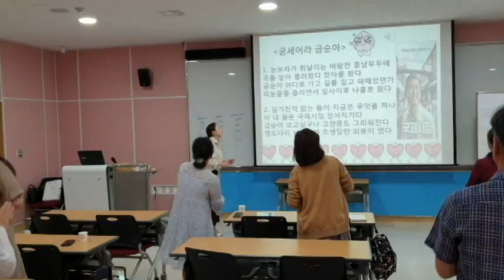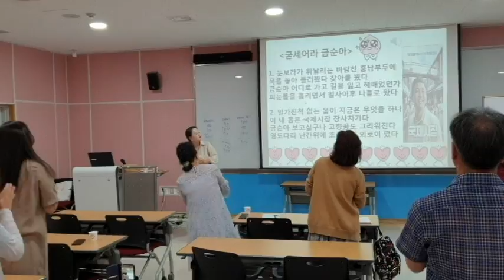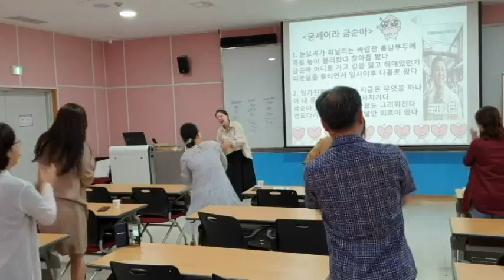굳세어라 금순아-웃음치료,레크레이션,치매예방재활,건강,체조,대전,청주,세종,천안,서울,smile,recreation,music,dance,fun,kpop